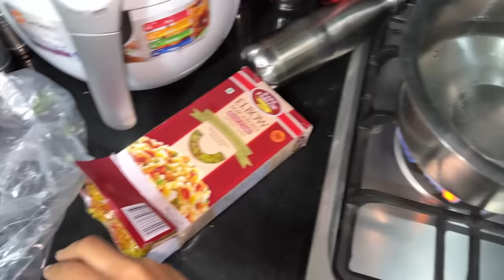Sabkey liye iftari bnai | galti say roza tut gya | Rabia Faisal